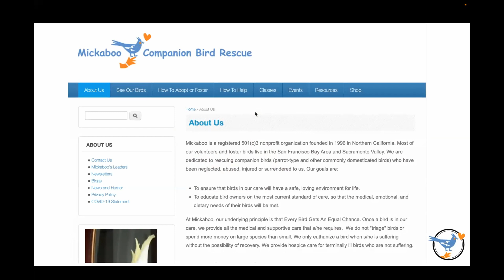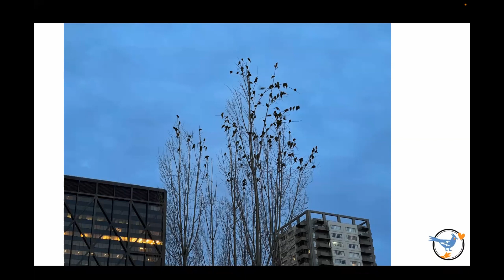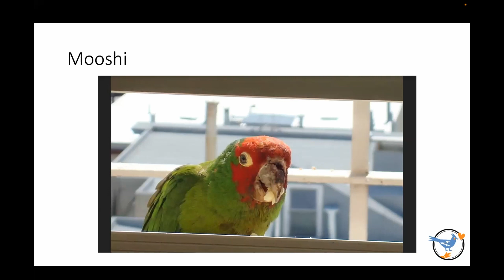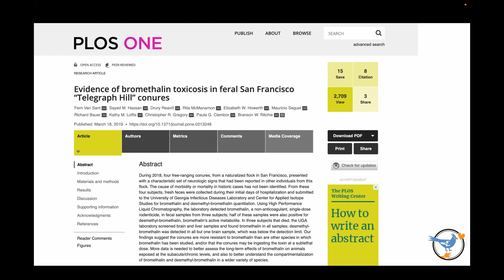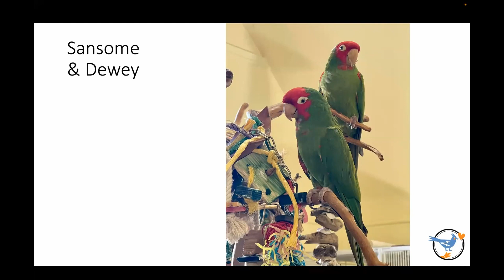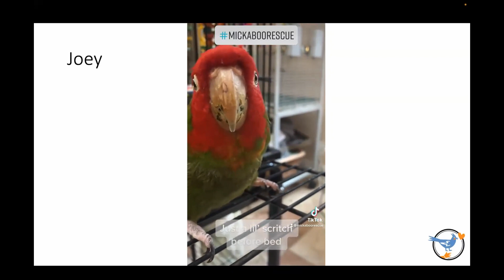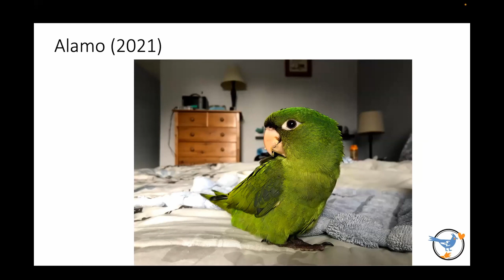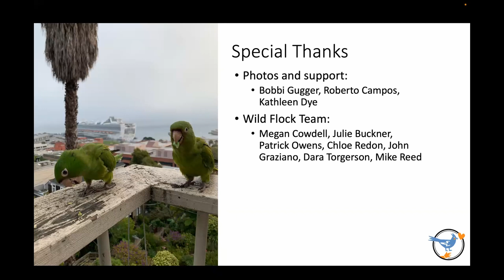The Wild Parrots of San Francisco & Mickaboo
Learn how Mickaboo helps to take care of the wild parrots of Telegraph Hill, otherwise known as the wild parrots of San Francisco (and beyond!). Mickaboo's acting CEO and wild parrot team lead Sarah Lemarié gives an overview of how Mickaboo helps any members of the wild flock who are become sick or injured.

Learn more about the wild flocks around the San Francisco Bay Area, why they sometimes need help and meet some of the individuals that Mickaboo has rescued.

This presentation was part of Mickaboo's 2022 holiday online party and fundraiser event.

00:00 Introduction
00:35 About Mickaboo
05:35 Where to find the flocks of wild parrots
07:49 Counting the birds
09:40 Some of the wild parrots Mickaboo has rescued
10:17 Julian
11:32 Zellie
12:00 Mooshi
13:05 The impact of rat poison on birds in the flock
14:28 Research: Paper on evidence of bromethalin toxicosis
18:15 When they survive: examples of 'wobbly parrots' Beale and Clay
23:12 Sansome & Dewey: wild parrots adapting to life with people
25:32 Joey
30:32 April & Lyon
31:40 Spencer
32:30 2009: Saving 4 babies who fell from the nest
35:48 Recent babies: Alamo & Tingley
38:50 How you can help
40:24 The Wild Parrots of Telegraph Hill: 4K remaster coming soon
40:55 More wild parrot / avian education resources
41:34 Become a foster home
42:25 Q&A